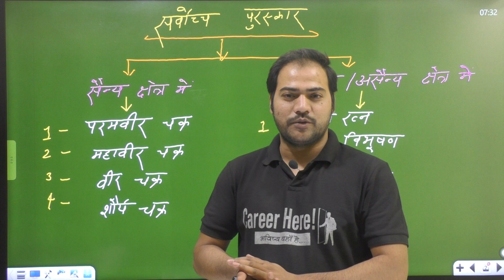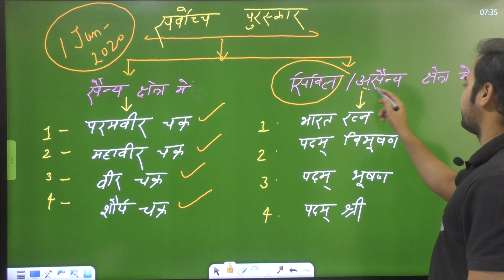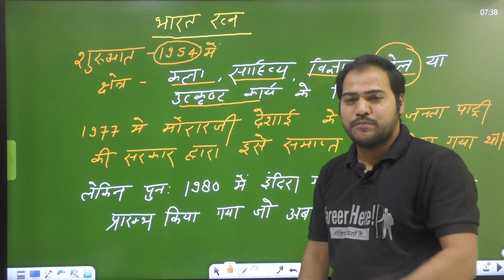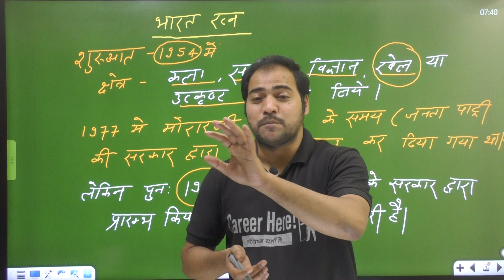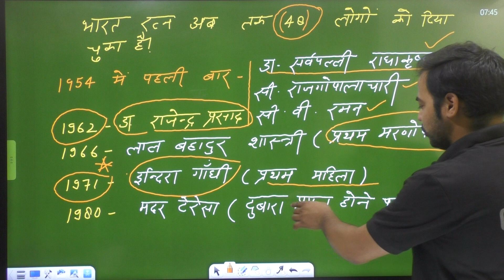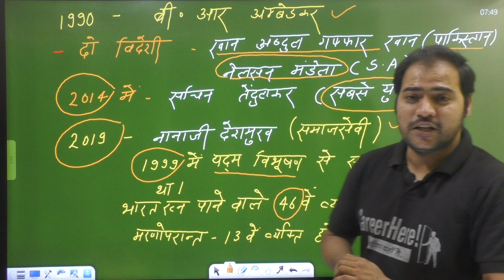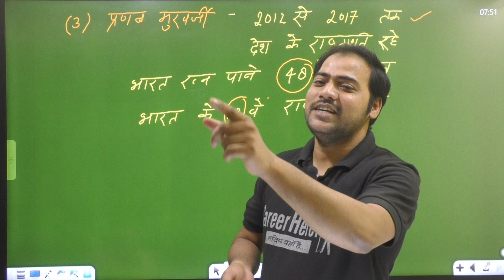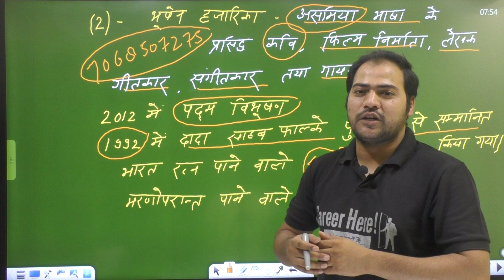भारत रत्न || Bharat Ratna-2019|| By: Imran Sir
Join My Telegram : Manjeet Singh
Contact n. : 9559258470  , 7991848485